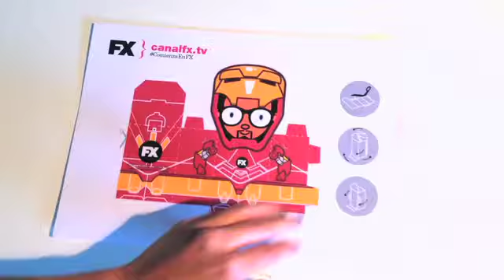Cómo armar un Paper Toy | Para Canal FX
Sigue este sencillo instructivo paso a paso, y podrás armar tu Paper Toy en la comodidad de tu hogar.